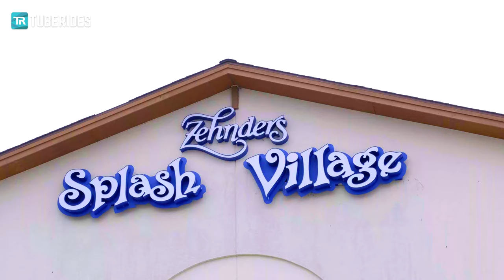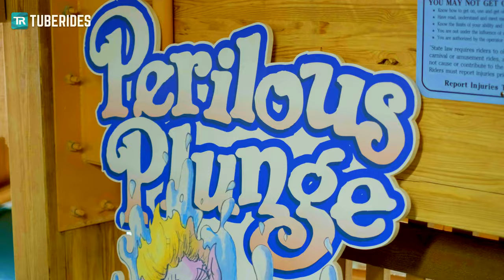All Water Slides at Zehnder's Splash Village Indoor Water Park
Take a ride on the water slides at Zehnder's Splash Village indoor water park! The indoor water park consists of the older 'Splash Water Park' as well as the newer 'Atrium Water Park' addition which opened its doors in late 2014. The park is home to five different water slides in total, all of them were made by ProSlide. The park is located in Frankenmuth MI, United States, which is well-known for its German influence as well as for Bronner's Christmas Wonderland ("the World's Largest Christmas Store").

In diesem Video nehmen wir euch mit auf alle Rutschen im Wasserpark Zehnder's Splash Village! Das Bad besteht aus den dem älteren "Splash Water Park" und dem neueren "Atrium Water Park", der Ende 2014 eröffnet wurde. Das Bad beherbergt insgesamt fünf verschiedene Wasserrutschen von ProSlide. Der Wasserpark befindet sich in Frankenmuth in Michigan. Die Stadt ist vor Allem für den spürbaren deutschen Einfluss, sowie das Bronner's Christmas Wonderland ("das größte Weihnachtsgeschäft der Welt") bekannt.